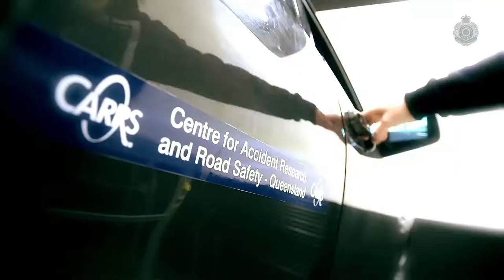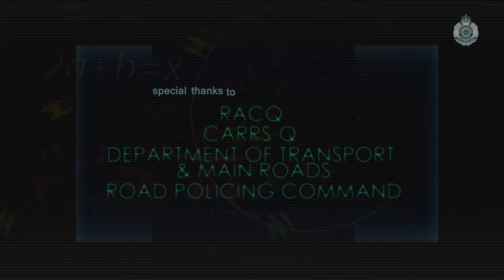Habits of Highly Destructive People: Destructive Drivers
As part of our efforts in Queensland Road Safety Week, the first installment of our new video series 'Habits of Highly Destructive People', takes a look at Destructive Drivers.